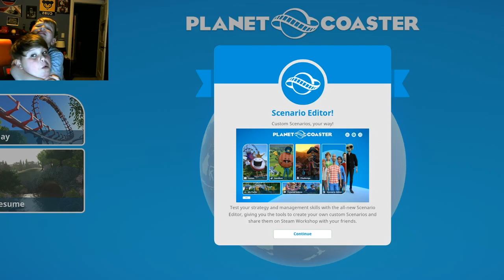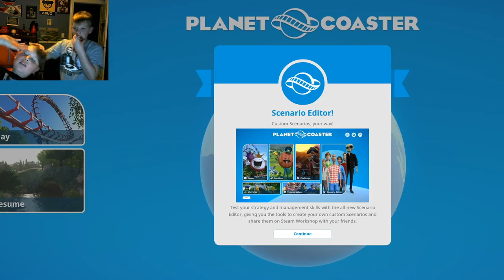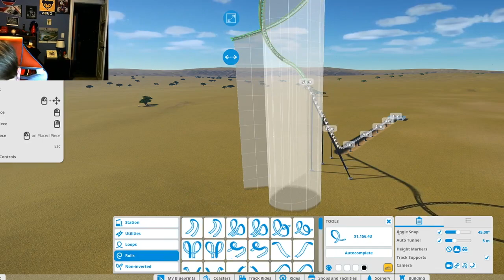planet coaster 1